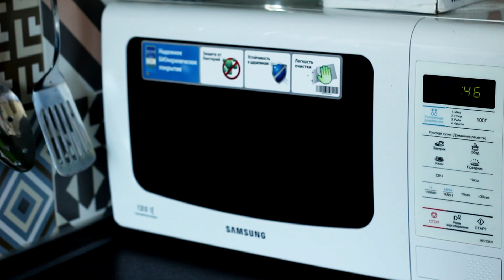Как быстро разморозить тесто из морозилки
Как и сколько по времени быстро и правильно размораживать тесто (бездрожжевое, дрожжевое, слоеное ) в микроволновке, возле батареи,  на теплой кастрюле.